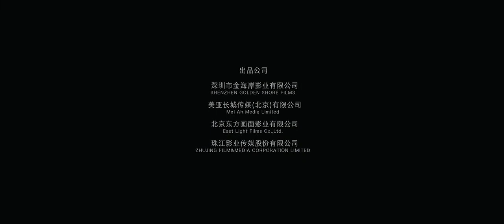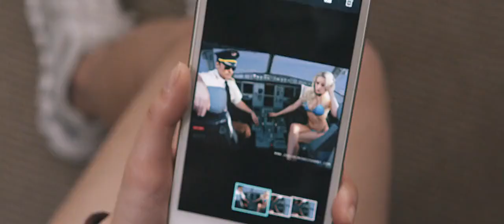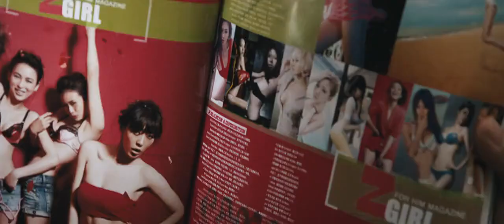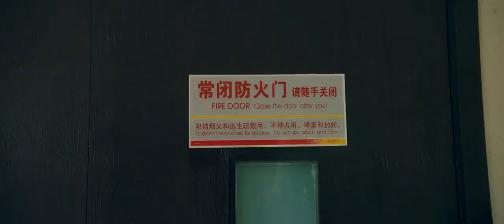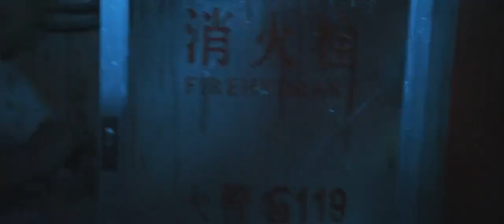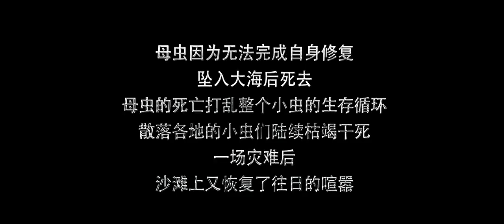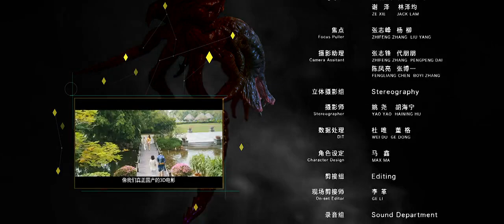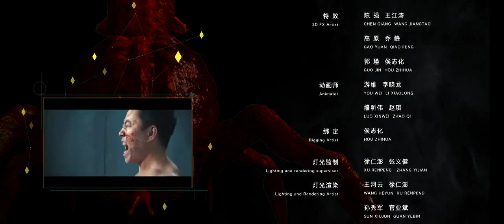Bugs 2014 hindi dubbed hollywood movie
1,621,569 views Aug 10, 2022